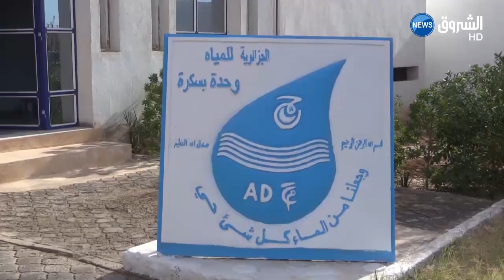بسكرة: نزاع بين الجزائرية للمياه وزبائنها